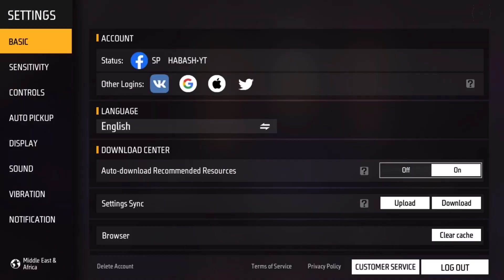Impossible 🎯 99% Headshots 🎯Full Gameplay Solo Vs Squad 🔥 Iphone 8 plus ⚡️ Poco x3 Pro📲HABASH YT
99999 likes ? ❤

💋 Inspiration Habash 💋